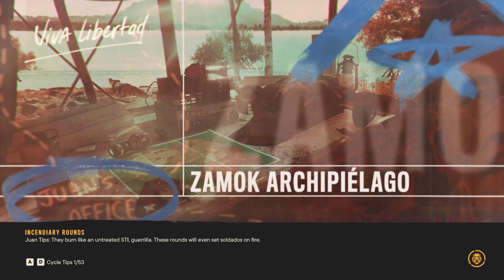KARLITO TANK – FAR CRY 6 Stealth Gameplay Walkthrough Part 7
Welcome to Yara! This KARLITO TANK – FAR CRY 6 Stealth Gameplay Walkthrough Part 7 includes helping El Tigre to rescue his good friend, Tank Karlito for FAR CRY 6 Game with MAXIMAL STEALTH APPROACH until the Ending of the Single Story Campaign!

This FAR CRY 6 Stealth Gameplay Walkthrough include all main story missions, a lot of side missions, all cutscenes and dialogs with Deni Rojas, Anton Castillo, Clara Garcia, Juan Cortez for PC, PC gameplay, Xbox Series X, Xbox Series X Gameplay, PS5, PS5 Gameplay, Playstation 5, Playstation 5 Gameplay and more until the Ending of Single Player Story Campaign!

Become a guerrilla fighter and liberate the nation. Explore alone or with friends with co-op play, and discover a world caught in the crossfire of warring ideas. Dive into the gritty world of a modern-day guerrilla revolution to liberate a nation from its oppressive dictators.

Gameplay

Far Cry 6 is an action-adventure first-person shooter game. Gameplay follows from previous Far Cry games, with players using makeshift weapons, vehicles, and hiring Amigos, the new "Fangs for Hire" system, to topple the oppressive regime

Setting and Chatacters

Far Cry 6 takes place on the fictional Caribbean island of Yara, which is inspired by Cuba and described as "the largest Far Cry playground to date" and "a tropical paradise frozen in time". It is ruled by "El Presidente" Antón Castillo (Giancarlo Esposito), a fascist dictator with full control over the island. Castillo is guiding his son Diego (Anthony Gonzalez), who is unsure of his own future, to follow in his footsteps.

The player takes the role of a local Yaran named Dani Rojas, a former officer in the Yaran armed forces turned guerrilla soldier fighting for freedom who attempts to restore their nation to its former glory. The player can select Dani's gender at the start of the game.

Plot

President Castillo announces a draft "lottery" to enslave workers to produce "Viviro", a new treatment for cancer developed from Yara's tobacco. As the Fuerzas Nacionales de Defensa (FND), the country's armed forces, begins rounding up poor citizens in Yara's capital, Esperanza, for slave labor, Dani joins old friends Lita Torres and Alejo Ruiz in planning to escape to the United States. Alejo is shot and killed for provoking the FND, while Dani and Lita run through the streets to reach a boat heading for Miami. However, the boat is stopped and boarded by Castillo and his special forces on its way out. They discover that Castillo's son Diego is among the refugees. Taking his son with him, Castillo orders the boat sunk and the refugees killed; Dani is the only survivor, washing ashore on Isla Santuario in the southwest of Yara. Joining the "Libertad" movement seeking to end Castillo's rule, Dani links up with ex-spymaster and weapon maker Juan Cortez and helps disrupt the production of Viviro on Isla Santuario and break the blockade of the island, allowing the Libertad forces to escape to their island headquarters.